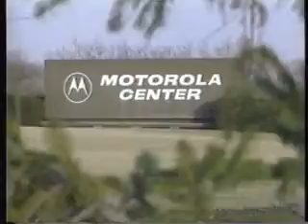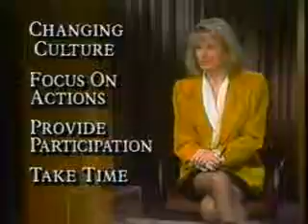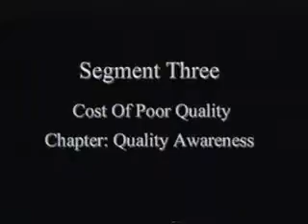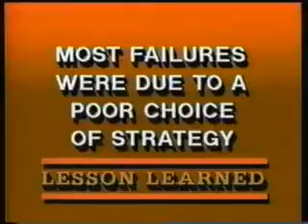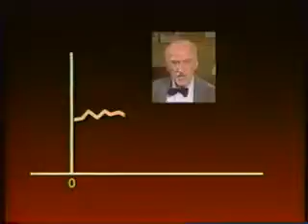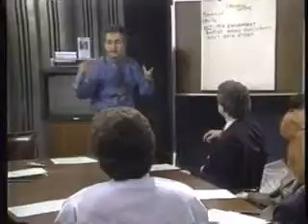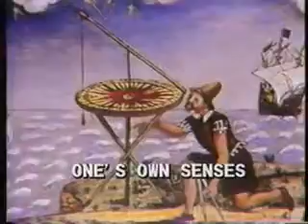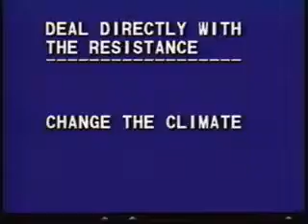Juran's Breakthrough Results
In today’s competitive environment, quality has a direct impact on an organization’s success. This team training program addresses the needs of managing for quality.

In its study of hundreds of thriving organizations, Juran Institute has identified the practices most effective for a quality environment.  Juran Institute found that the same organizational practices that attract and retain customers also contribute to employees who are more empowered, higher revenue, and lower costs.

This video is a supplement to Juran's Breakthrough Results Training program. It includes various segments related to total quality management including Dr. Juran Teaching, Quality Minutes, and anecdotes from Quality Experts.

This video is provided by Juran Global.